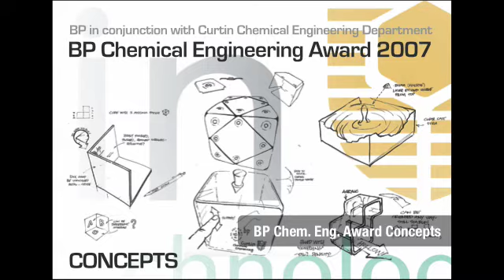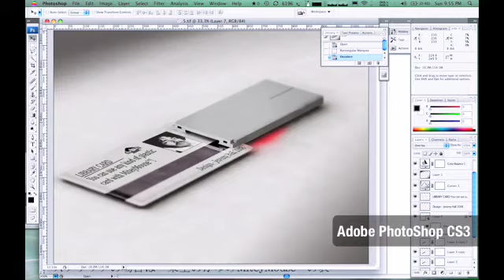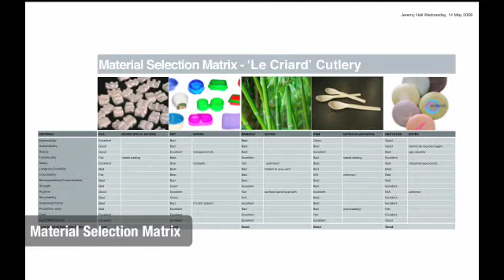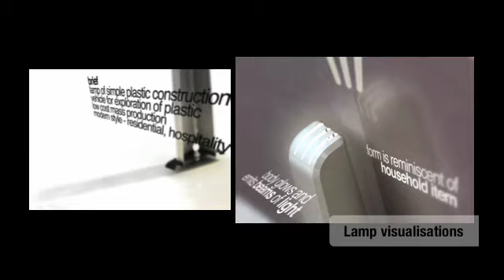Short Showreel 08